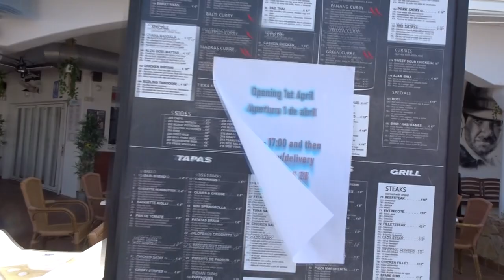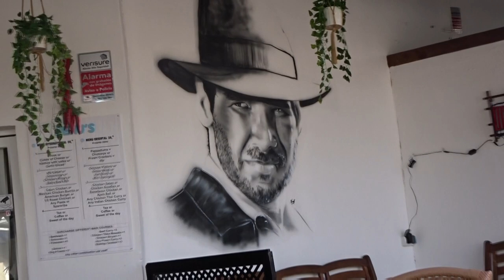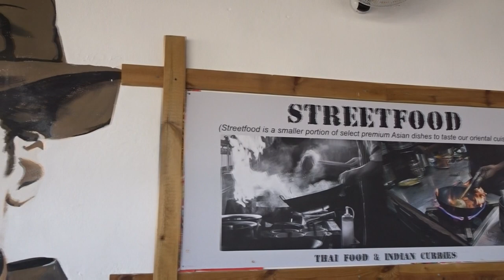CALA D'OR 🌞 | THEY GAVE ME FREE FOOD❤😛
➤ May 9, Cala d'Or 2021!
⇨ New Food Review Cala d'Or (Cala Egos) Centre!
⇨ First Restaurant To Open In 2021 Cala Egos!
⇨ New Videos Weekly Live From Mallorca 2021!

➤ ABOUT
⇨ My name is Dimitri, born in 1987 in the Netherlands!
⇨ I live in Cala d'Or Mallorca Spain since 2013 with my beautiful GF and 2 cats😺!
⇨ I work in Cala Egos as a Chef 👨‍🍳 in the best 👆 steakhouse 🥩 in the area!
⇨Wherever i go my camera goes, so you can follow my crazy adventures here in Mallorca!

⇨ Questions? Don't hesitate to send me a PM! 😙

➤ Hate it? 😈

⇨ Tell your worst enemy 😂!